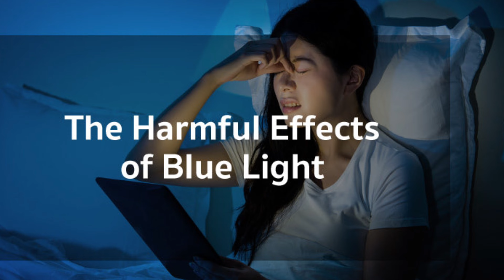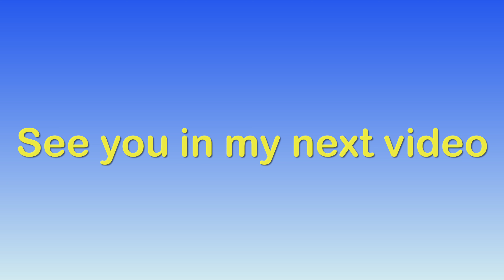XIAOMI BLUE LIGHT BLOCKING EYEGLASSES PRO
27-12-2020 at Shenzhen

Xiaomi Mijia Blue Light Blocking Eyeglasses Pro Blue Light Filter Computer Reading Glasses for Men and Women Anti Blue Ray

The eyeglasses can help filter the harmful blue light and UV rays to protect your eyes, suitable for surfing, gaming, working, and reading.

Filters 50% harmful blue light emitted from digital screens.

TR90 frame makes the glasses super light, weighs only 16 grams.

Features:
Alleviates visual fatigue and discomfort from long periods of surfing, gaming, working and reading.
Silicone nose pad and leg cover provide ultimate comfort and keep the glasses in place.
These light sensitivity glasses also come with UV400 protection, glare reduction, and stain-proof.

Specifications:
Material: TR90
Color: Dark Blue / Transparent (optional)
Weight: 16g / 0.6oz

China Price: 129 Yuan = 1450 INR